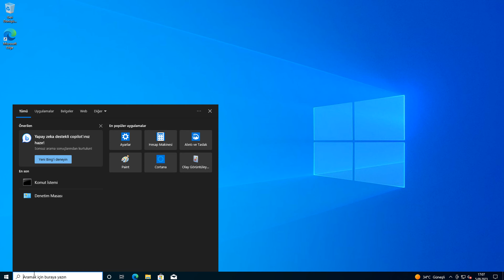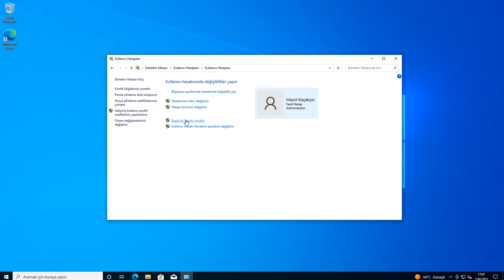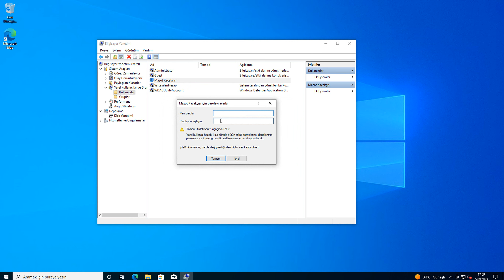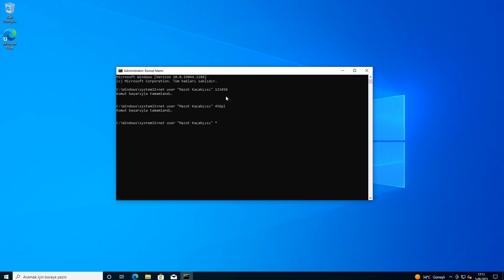BİLGİSAYARA ŞİFRE KOYMA (5 FARKLI YÖNTEMLE | WİNDOWS 8, 10 & 11)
Herkese Merhaba. Bu videomuzda Windows 8, Windows 10 ve Windows 11 işletim sistemine sahip bilgisayarlar için bilgisayara nasıl şifre koyacağınızı anlatmaya çalıştık. Bilgisayarınızda şifre oluşturmak için videomuzu izleyebilirsiniz.

Umarım bu video size yardımcı olmuştur. Başka bir sorunuz varsa lütfen bana bildirin.